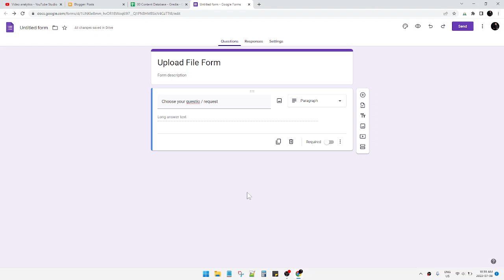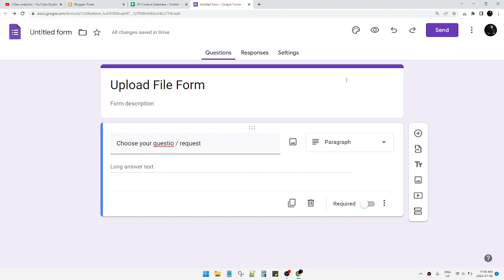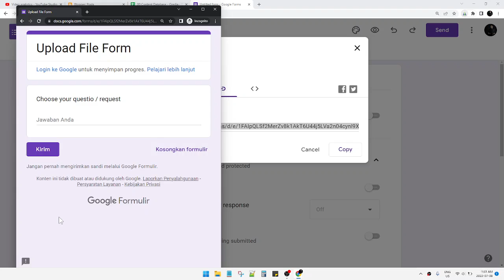How to Give Access to Google Form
The video will show you the steps to adding people who can edit your Google Form, then if you want anybody can fill in the Google Form.